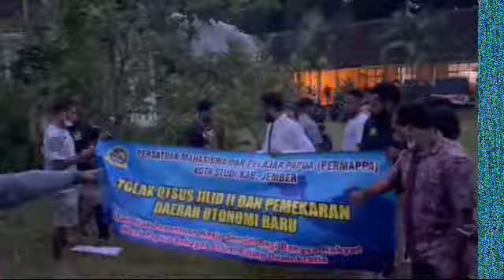Demokrasi Terus dibungkam, Terhadap Mahasiswa Papua di Jember saat PEMABA & Tolak OTSUS Jilid II.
Persatuan mahasiswa Dan pelajar Papua PERMAPPA Jember

Video Saat Konferensi Pers

pada hari ini 06/Maret 2021, bertempat jalan Lengkong mumbul sari kab.jember.
Kegiatan/ acara diagendakan dan difasilitasi oleh panitia Penerimaan mahasiswa Papua (pemaba 2021) organisasi PERMAPPA Jember, dalam momentum dan kesempatan ini kami anggota PERMAPPA menyatakan sikap dan konferensi pers Dengan Thema *Menolak Otsus jilid II dan menolak daerah otonom baru (DOB)* *dan BERIKAN HAK PENENTUAN NASIP SENDIRI BAGI BANGSA WEST PAPUA SEBAGAI SOLUSI DEMOKRASI*
Sebelumnya dari pihak panitia pelaksana tidak pernah kasih atau bagikan informasi kepada TNI Polri di Jember,. Namun rencana konferensi pers ini panitia sudah kordinasi melalui Surat undangan kepada kawan-kawan jurnalis-dan wartawan pada (Jumat/05/03/21)
Kegiatan PEMABA 2021 PERMAPPA mulai dari pagi jam 6 s.d. PKL 20:00 wib.
Namun sekitar pukul 14:30 wib pihak TNI-Polri intervensi kepada kawan-kawan jurnalis-dan wartawan guna melarang dan membatalkan undangan liputan PERNYATAAN D SIKAP PERMAPPA Jember,
Kemudian PKL 15:00 wib bertempat tempat acara PEMABA 202, pihak TNI-Polri,ormas dan intelejen melakukan pemantauan dan negosiasi dengan warga-warga setempat di depan jalan masuk secara/kegiatan, (bahkan TNI Polri dan ormas juga melakukan intimidasi dan kriminalisasi kepada pemilik tempat, akhirnya memaksakan panitia pelaksana agar segera selesai dan berhentikan kegiatan tersebut. Desakan, dan paksaan itu terus dilakukan bekali-kali ke panitia, pelaksana .
Pada pukul 15:56 wib seorang tak dikenal menyamar menjadi warga sempet langsung melakukan tindakan intervensi dan intimidasi dan kriminalisasi ke dalam ruang Materi maba yang sedang berlangsung, Teriakan keras .. dobrak pintu ruangan,, Saya ini pemilik tempat ini, kalian kenapa tidak izin ke saya, berhenti-berhenti bekali-kali dengan suaranya yang keras dan nada yang meloncarkan dengan beberapa pakaian preman,. Namun panitia dan beberapa senior lainnya ,menegor dan mengantuk, karena tindakan tersebut merupakan suatu kejahatan dan pembungkam ruang hak pembebasan individu manusia.
Pada pukul 17:00 wib pihak TNI-Polri ormas terus melakukan pemantauan dan intervensi kepada warga dan pemilik tempat acara/kegiatan. Pada akhirnya terjadi gesekan dan memprotes antara mahasiswa Papua dengan pihak TNI-Polri dan ormas.
Atas sikap dan intimidasi, interogasi, teror tersebut, mahasiswa Papua di Jember , Secara tergesa-gesa membaca KONFERENSI PERS DAN RILIS di depan pihak TNI-Polri dan ormas serta warga setempat.
Di sinilah Sikap Atas penolakan terhadap Otsus jilid II dan daerah otonom baru DOD Itu tersampaikan kepada pihak-pihak yang hadir di tempat itu termasuk 2 orang jurnalis independen (milik lembaga kampus UNEJ fakultas sosial dan politik).
Selanjutnya, atas situasi dengan buram penuh gangguan seluruh anggota PERMAPPA masuk Dalam ruang makan malam bersama, pada PKL 19:00 wib, seluruh mahasiswa dan pelajar serta MABA Mengharakan untuk pulang masing-masing kontrakan dan kos.
Berikut:

  persatuan pelajar dan mahasiswa di jember
Menuntut kepada negara Sebagai negara hukum dan Negara demokratis, segera
mengadakan mekanisme REFERENDUM di atas tanah papua untuk mengakhiri segala
bentuk penindasan,pembunuhan dan perampasan hak-hak orang papua oleh karena
itu,untuk menentukan penentuan nasib sendiri sebagai Negara yang berdaulat dan
bermartabat agar orang papua atur dirinya sendiri tanpa diintervensi oleh Negara luar
manapun dan termasuk negara indonesia.
1. Hentikan operasi militer di Nduga, Intan Jaya dan Puncak Ilaga dan dari
seluruh Tetorial Tanah West Papua
2. Presiden Jokowi Dodo segera tarik TNI-POLRI diatas tanah papua
3. Menolak Otsus Jilid II dan menolak pemekaran baru di atas tanah papua
4. Hentikan perushaan ilegal yang operasi di atas tanah west papua
5. Tolak PT.Blok Wabu di Intan Jaya
Hentikan diskriminasikan terhadap aktivis papua
7. Segera bebaskan tahanan politik di seluruh tanah papua
8. Tarik militer organik dan non-organik di atas tanah papua
9. Mengutuk keras kepada elit politik papua yang mengatas namakan
rakyat papua untuk melanjutkan Otsud II dan daerah otonomi baru di
atas tanah papua
10.Mendukung Petisi rakyat papua sebagai repretentasi suara rakyat papua
11.pemerintah Indonesia segera membuka akses jurnalis Nasional dan
Internasional di atas tanah papua
12.Hentikan pembangunan kodim diatas tanah papua
13.Menuntut Pemerintah Indonesia segera berikan akses ke Tim Pencari
Fakta Dewan HAM PBB (UN-CHR) ke West Papua!
14.Berikan Hak Penentuan Nasip Sendiri Bagi Bangsa Rakyat West Papua
Sebagai Solusi Paling Demokratis.
Demikian pernyataan kami dibuat

JEMBER,6 Maret 2021